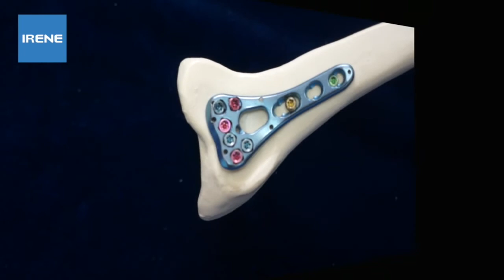IRENE VA Plate Workshop